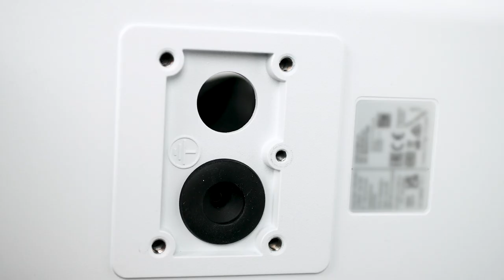How to install AXIS Q1656-DLE Radar-Video Fusion Camera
Learn how to install AXIS Q1656-DLE Radar-Video Fusion Camera.